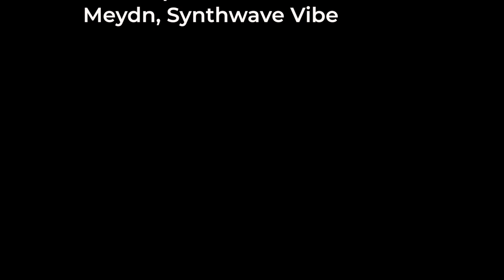Brest en photo au smartphone #6 : le portrait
Sixième tuto de notre série signée David Cormier : les conseils pour prendre de belles photos au téléphone, et cette fois-ci... le portrait. Avec bien sûr une fois encore dans le rôle du mannequin, Brest la belle !